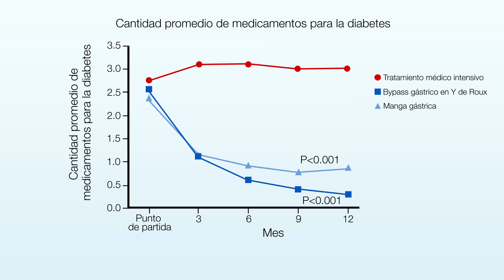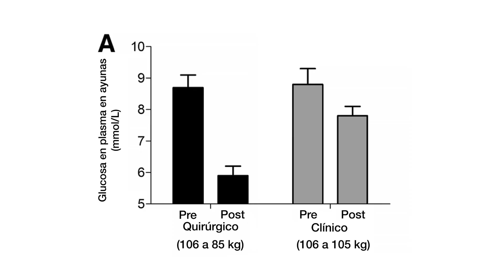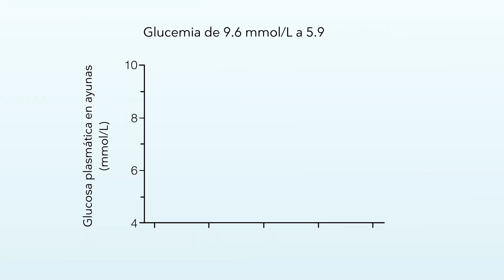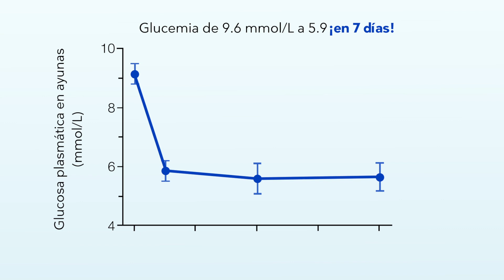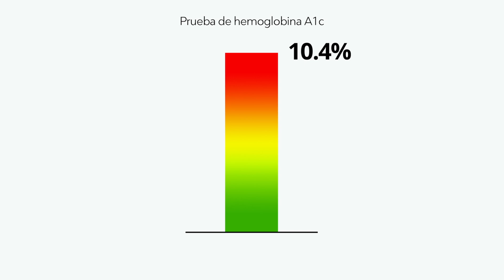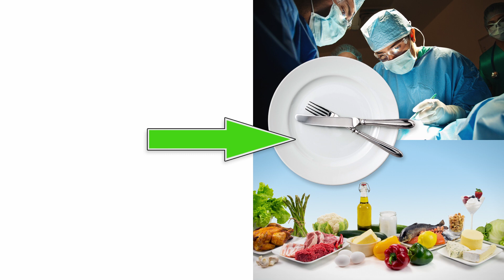Curso: Cómo corregir la Diabetes Tipo 2 con el Dr. Jason Fung (Parte 1)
El Dr. Jason Fung nos explica cómo corregir y revertir la diabetes tipo 2.

Mira aquí la primera parte del curso y hazte miembro de Diet Doctor para poder ver el curso completo! Prueba nuestra membresía gratis por un mes

Acerca de nosotros:
DietDoctor.com es el sitio número uno sobre alimentación saludable baja en carbohidratos. Síguenos para ver recetas y guías que te ayuden a llevar una alimentación keto o low carb. Este canal de YouTube no tiene todo nuestros videos, ¡visita nuestra página web para ver todo lo que tenemos para ofrecer!